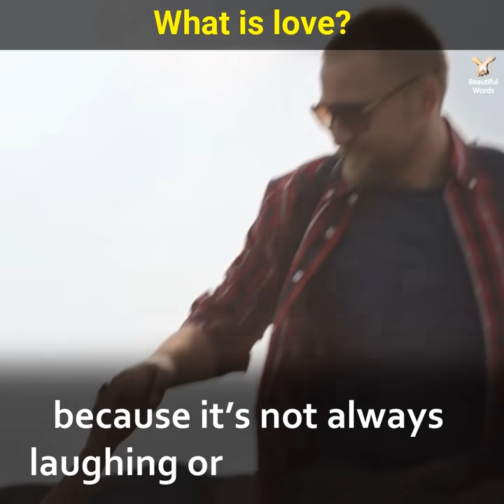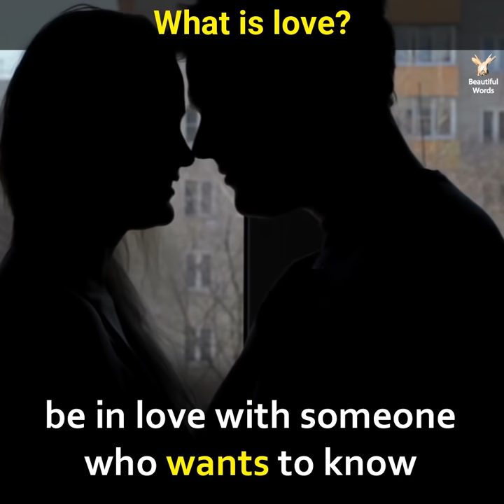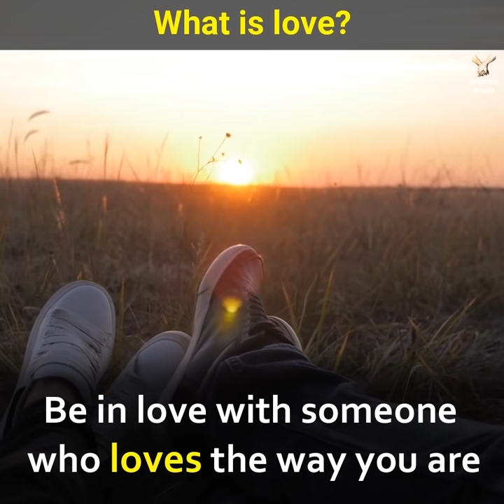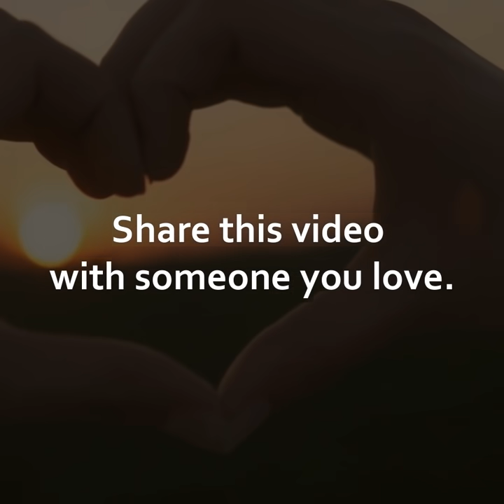what is love?